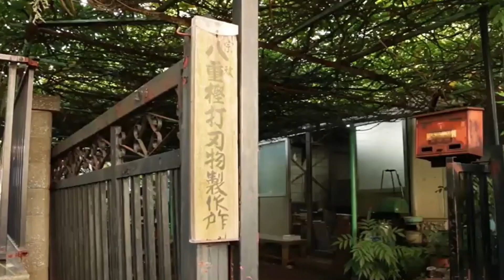Muneaki Yaegashi Uchi-hamono by 4th Blacksmith - Japanese chef's knives in Tokyo JAPAN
The fourth generation MUNEAKI mastered the art of making Japanese swords and received the name of swordsmith "MUNEAKI".
In 1928, the company Yaegashi Uchihamono Seisakusho was moved to its current location in Katsushika Ward, Tokyo.
Today, MUNEAKI the fourth is still adhering to the forging techniques inherited from the first generation, and forges blades by hand without using machines.
Their products are used by craftsmen in various fields, including the cutlery used in the restoration of the Nikko Shrine and Temple, a World Heritage site.